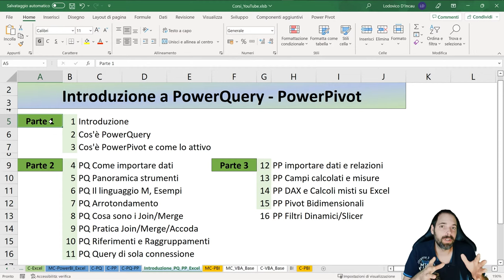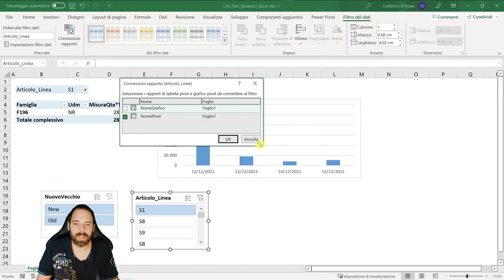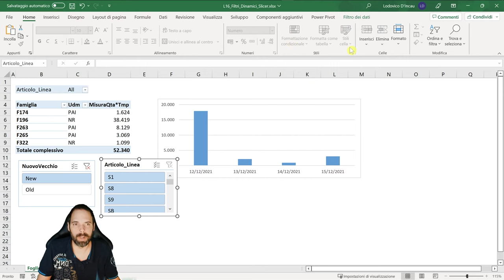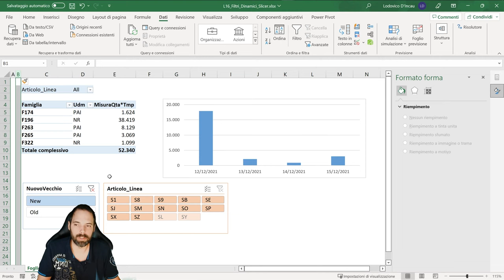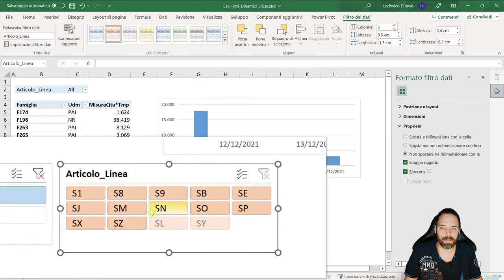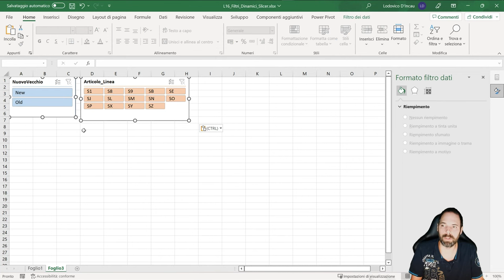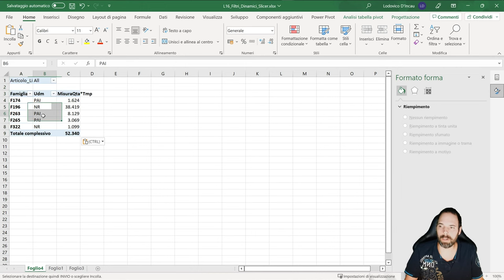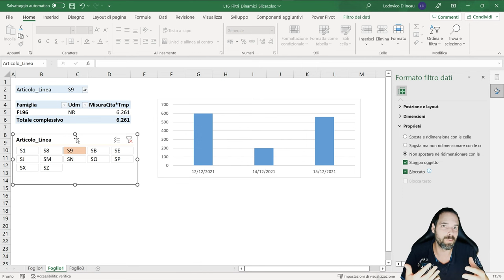Excel PQ/PP - Filtri Dinamici Slicer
16^ Lezione
In questa lezione vedremo cosa sono i filtri dinamici / slicer capendo come possono tornarci utili.

Capitoli della Lezione:
00:00 Introduzione
00:39 Filtro Dati
03:03 Le proprietà
04:47 Selezione multipla
05:28 Impostazioni Filtro Dati
07:10 Spunto di utilizzo
09:33 Saluti